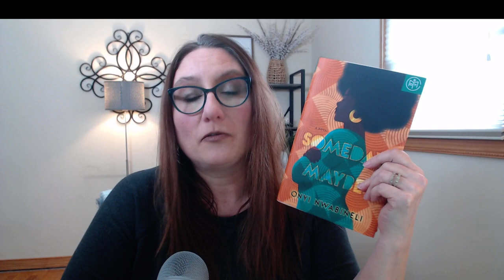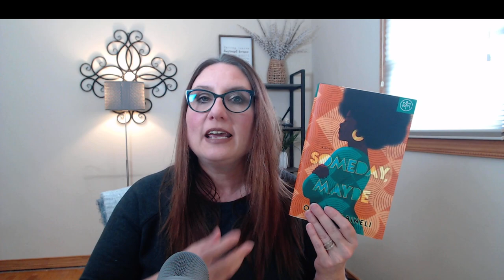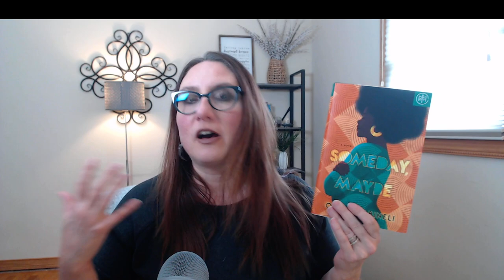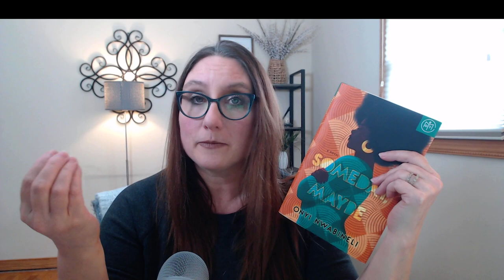REVIEW: Someday, Maybe / Fiction / Grief / Suicide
I do book unboxings, general bookish content, and book reviews. My book reviews and recommendations are spoiler free. I will give a summary of the book in the video so you know what it is about.  Please join us and feel free to read along!

Someday, Maybe by Onyi Nwabineli